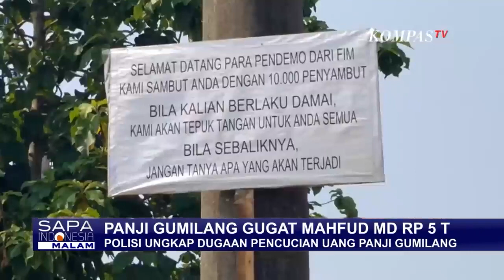Digugat Panji Gumilang Rp 5 T, Mahfud MD Sepele, Tak Akan Kecoh Perhatian Pemerintah!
JAKARTA, KOMPAS.TV - Pemimpin Pondok Pesantren Al Zaytun, Panji Gumilang menggugat Menko Polhukam, Mahfud MD secara perdata ke Pengadilan Negeri Jakarta Pusat.

Dalam gugatan yang didaftarkan secara daring, Panji Gumilang menggugat Mahfud Rp 5 triliun atas pernyataan Mahfud MD yang diduga fitnah.

Gugatan tercatat di sistem informasi penelusuran perkara Pengadilan Negeri Jakarta Pusat pada Senin pekan ini.

Gugatan perdata Panji Gumilang terhadap Mahfud MD dibenarkan oleh Pejabat Humas Pengadilan Negeri Jakarta Pusat.

Gugatan yang diajukan Panji masuk klasifikasi perkara perbuatan melawan hukum.

Menko Polhukam Mahfud MD merespons santai rencana gugatan perdata Rp 5 triliun yang dilayangkan Pemimpin Pondok Pesantren Al-Zaytun, Panji Gumilang.

Mahfud menyebut gugatan Panji Gumilang hanyalah urusan kecil dan tak akan mengecoh perhatian pemerintah.

Polri bersama PPATK menemukan dugaan penggelapan dan tindak pidana pencucian uang oleh Panji Gumilang di Pesantren Al Zaytun.

Hasil Analisis Polri dan PPATK, tindak pidana terkait Yayasan Al Zaytun terdapat dugaan penggelapan korupsi dana BOS hingga dugaan penyalahgunaan zakat.

Karo Penmas Divisi Humas Polri, Brigjen Ahmad Ramadhan menyebut dari hasil analisis transaksi milik Panji Gumilang ditemukan dugaan penyalahgunaan.

Bareskrim Polri telah memeriksa 3 orang saksi yang diduga mengetahui proses aliran dana rekening milik panji gumilang.

Saat ini Panji Gumilang dilaporkan atas berbagai kasus, salah satunya terkait dugaan penistaan agama hingga dugaan tindak pidana pencucian uang yang tengah diusut Polri.

Kapolri Jenderal Listyo Sigit Prabowo menyebut penanganan kasus Panji Gumilang membutuhkan kecermatan bukan kecepatan.

Pernyataan ini merespons terkait waktu proses hukum terhadap laporan atas Panji Gumilang.

Baca Juga Sebelum Tewas Mujiati Kerap Ditagih Utang Oleh Rentenir di